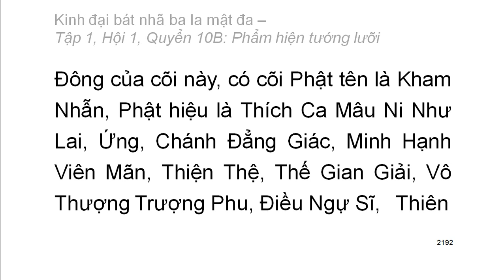600 quyển Kinh Đại Bát Nhã Ba La Mật Đa: Quyển .../600 (tiếp) (đọc lần 2)